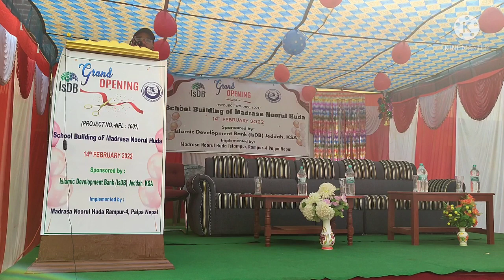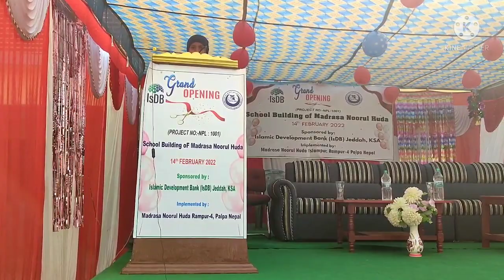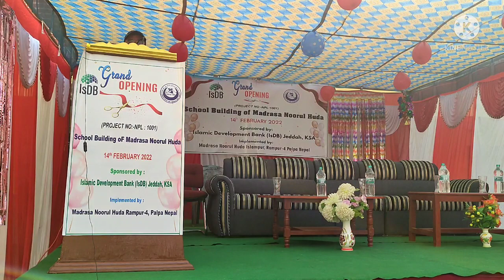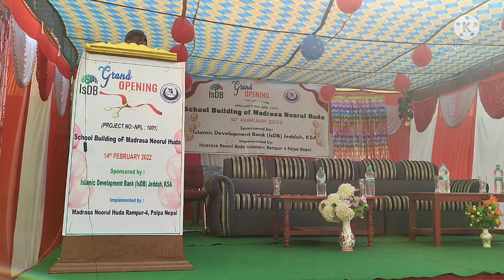Madrasa Noorul Huda Rampur Palpa /School building Inauguration ceremony/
Madrasa Noorul Huda is one of the famous  Islamic School loceted in Rampur Municipality of Palpa district.
यो विध्यालय भवन Islamic Development Bank Jeddha को आर्थिक सहयोग र इस्लमी संघ नेपालको व्यबस्थापनमा सम्पन्न भएको हो । यश भवनको निर्माण Brothers countracting and counstruction company ले गरेको हो ।
समुद्घातन कार्यक्रममा लुम्बिनी प्रदेश सभा सासद माननीय युबराज खनालको प्रमुख आतिथ्यता रहेको थियो ।
Next part of the video will comming soon.